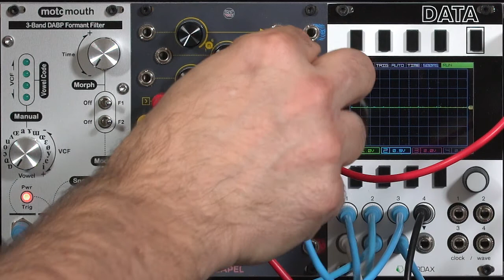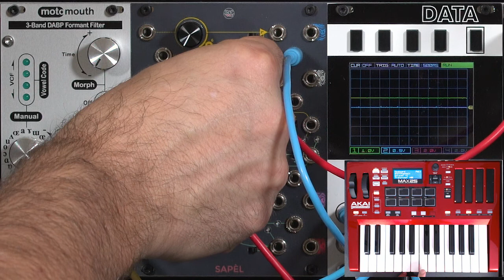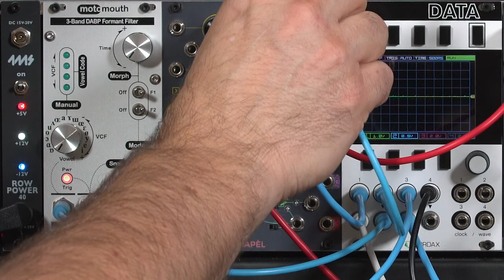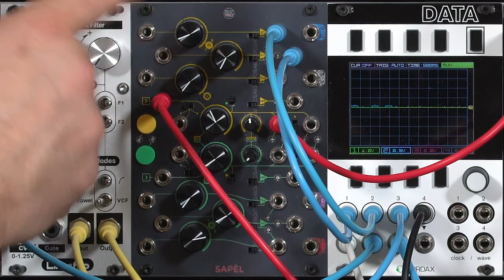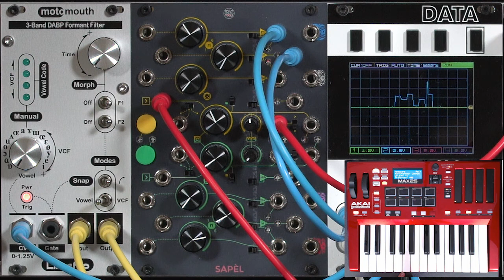Frap Tools SAPÈL 2/4: Quantized Random Voltages (LMS Eurorack Expansion Project)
This is the second of four movies on the Frap Tools SAPÈL, covering the n+1 (00:00-01:45) and the 2n (02:00-04:01) quantized, stepped random outputs. For each of these, “n” is the position of a knob that controls that section.

For more details about using the SAPÈL (as well as other modules I’ve made videos for), I encourage you to join the Learning Modular Patreon Tribe For more on the Learning Modular Synthesis Eurorack Expansion Project for those exploring what module to add to their system next,